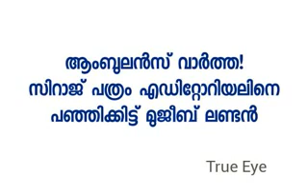ആംബുലൻസ് വാർത്ത. സിറാജ് പത്രം എഡിറ്റോറിയലിനെ പഞ്ഞിക്കിട്ട് മുജീബ് ലണ്ടൻ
കള്ളത്തര ഉത്തരവാദിത്വമില്ലാതെ സിറാജ് ഡൈലി